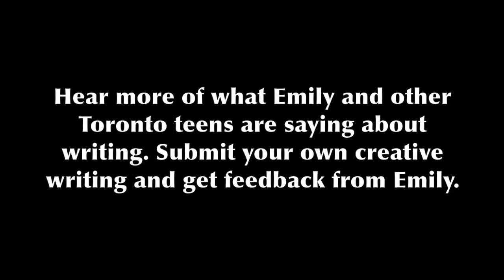E-Writer in Residence Talks to Teens 7 | Toronto Reference Library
Teens!
Submit some of your creative writing now and Toronto Public Library's E-Writer-in-Residence Emily Pohl-Weary will email you with feedback!